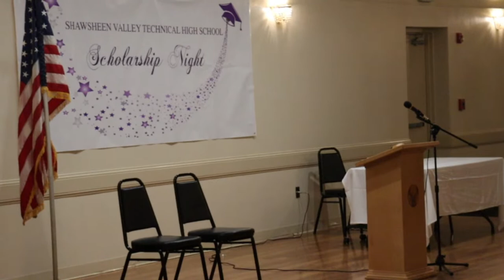2023 Scholarship Night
Tuesday, May 30th 2023 at the Tewksbury Wilmington Elks
Timecodes:
0:00 Pre Ceremony
2:56 Ceremony Begins